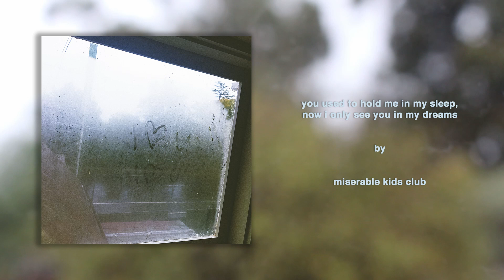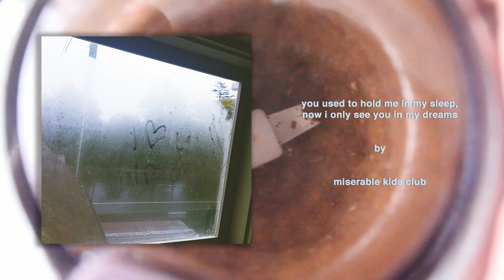miserable kids club | you used to hold me in my sleep, now i only see you in my dreams